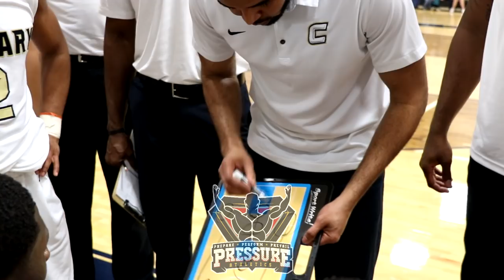Miami Christian vs Calvary Christian Academy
Great match up against two of the best Christian programs in the state of Florida. Miami christian is loaded with talent and is very disciplined. Miami would top Calvary in a close game, closer than some would expect but good coaching will keep you in it no matter how young a team may be. Calvary Freshman Gregg Glenn is going to be on everybody's radar, sky is the limit for this young man and look for him to make a lot more noise as the season continues. Senior Tim Dalger was a monster in the paint and will be another fun player to keep your eyes on.